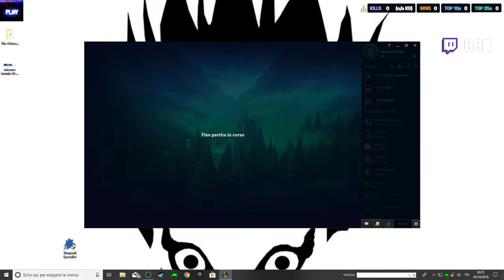carry just call me baby LEAGUE OF LEGENDS best solo q free to play/ community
PLAYER MAIN ALL champions;  You can ask me to use a champion on a role  that you would see mechanics solo q =) i will try to do the best for  you =)